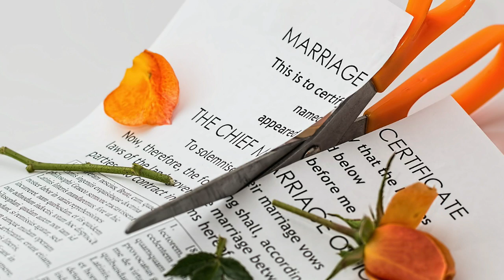Getting a divorce and selling your home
Filing for a divorce in San Diego County.  Well, you are not alone.  In fact, divorce attorneys are seeing an increase in the number of people who are filing for divorce.  Some are going as far to blame it on corona virus.

Today, we are going to go over your options when it comes to your real estate and selling your home.  There is some very important info you need to know about.

Chris Spade
Keller Williams San Diego Metro